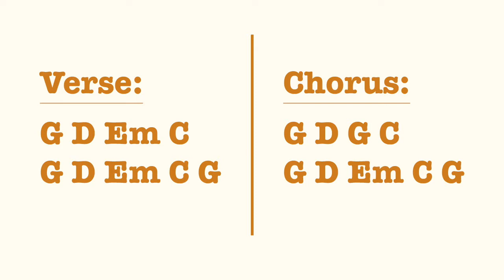Auld Lang Syne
Grab a guitar, keyboard, ukulele or whatever you have and learn a quick and simple version of 'Auld Lang Syne' to celebrate this year's Burns Night.

Produced by - Tolbooth / Stirling Council
Presented by - Kenny Bates
Lesson content created by - Kenny Bates as commissioned by Tolbooth / Stirling Council